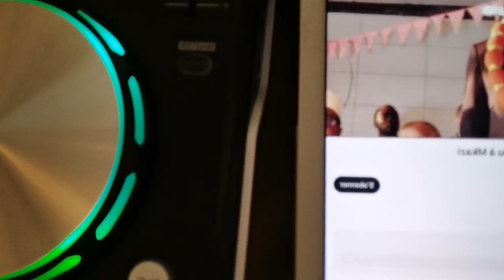Wanu koidjaroha Farantsa yili wadje wa fagne mapindouzi wasise Azali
Wanu koidjaroha Farantsa yili wadje wa fagne mapindouzi wasise Azali pvontsi